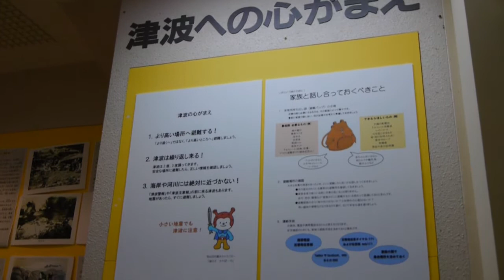宮城の最北端 唐桑半島へ！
宮城県気仙沼市に唐桑半島という半島が有ります。平成の大合併で気仙沼市に編入されましたが、それ以前は唐桑町という自治体でした。風光明媚、という言葉は、ここのために有ると思っています。まず、海が綺麗。その海と切り立ったリアス式海岸が織りなす絶景。海だけではなく山の自然も豊富。人もいい。言うまでもなく、魚介類は最高に美味いです。

どれくらい海が綺麗かというと、唐桑を訪れて港で下を見てください。ほとんどの港で、底まで見えます。そこまでの透明度です。これは口でいくら説明しても、見るまでわかってもらえないと思います。釣りをする方は、是非釣竿を持ってお越しください。あまり書きたくないですが、穴場です。

そして、実は空も綺麗です。東京や仙台などの大都市から来た方は、見たことの無いような満点の星空に言葉を失うでしょう。かつて、何度か友人を連れて空を眺めさせたことが有るのですが、口をポカンと開けたまま、空を見ていました。これも口で説明してもわかってもらえないと思うので、現地でお試しください。お越し頂き、晴天の夜でしたら、空を見るだけで感動できるかもしれません。

唐桑半島の先端まで行くと、御崎神社という大きな神社がございます。動画内で紹介したビジターセンターはその近くにあります。唐桑町の観光協会も兼ねていますので、唐桑までお越しの際には是非お立ち寄り頂き、係の方にお気軽に話しかけてください。唐桑のこと、何でもお教えいたします。ちなみに、係の方は皆さん親切ですよ。

ビジターセンターでは、当地の生態系や震災関連の資料も多いのですが、目玉の一つが津波体験館。あまり知られていませんが、おそらく日本で唯一の津波の擬似体験施設です。東日本大震災の前から存在していた施設です。今年の春に映像ソフトを更新し、新しいものにしたそうで、かなりの人数が訪れているとのことです。

巨釜半造や折石、大理石海岸など、町内全てが絶景と言ってもいい唐桑町。観光協会の方に伺えば、きっと多くの名勝を教えて頂けると思います。その中には隠れた名所が有るかもしれません。探検気分でグルっと一周しても楽しいですよ。

ビジターセンターの隣はキャンプ場（御崎野営場TEL:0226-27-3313）になっており、1泊350円で利用可能です。この夏の思い出は、リーズナブルに、そしてダイナミックなものにしてみてはいかがでしょうか？車が無いと行けませんが、もし行くことが可能なのであれば、本当におすすめの場所です。是非足を伸ばしてみてください。